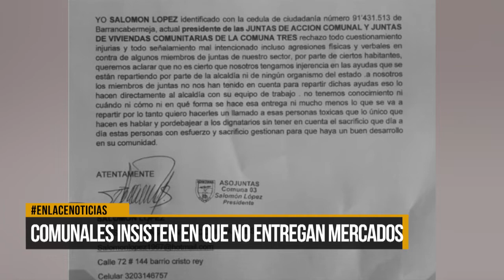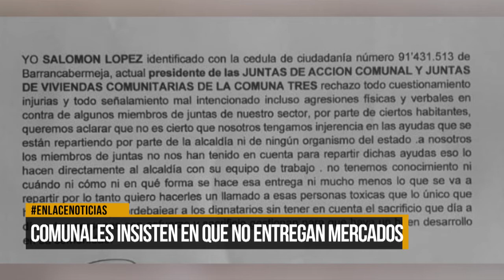Líderes comunales insisten en que no entregan de mercados